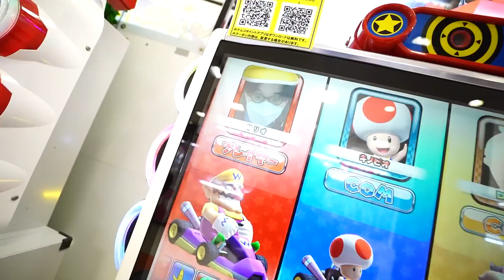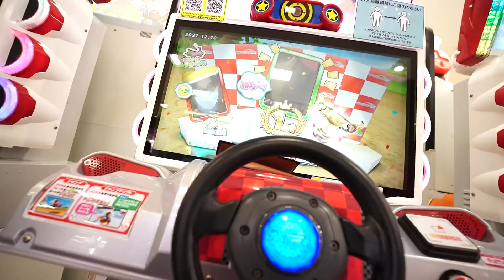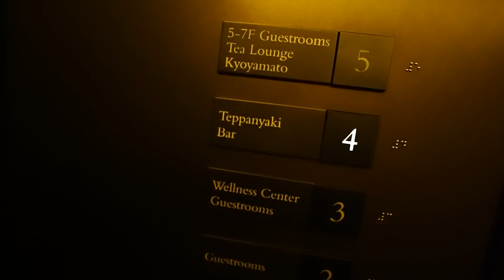TIE Ruを "一泊100万円" のホテルで破産させてみた。in 京都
ミルダムでほぼ毎日配信！！APEX配信者の裏側が覗けます

2019年11月25日
プレデター帯に到達！！

最高ダメージ  5156dmg